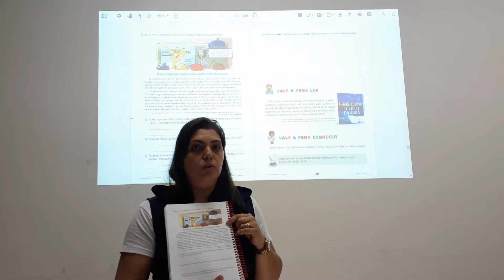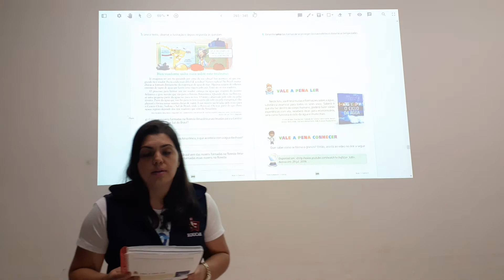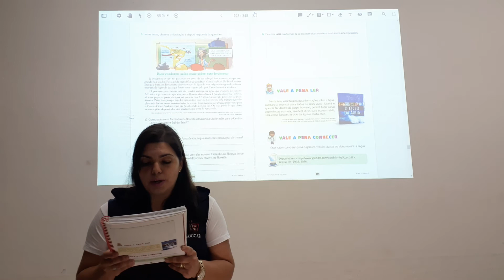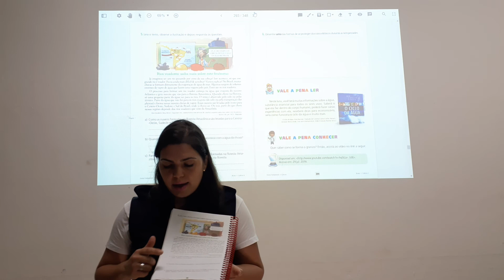3º ano 28/04